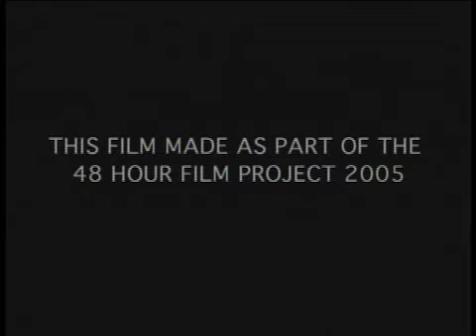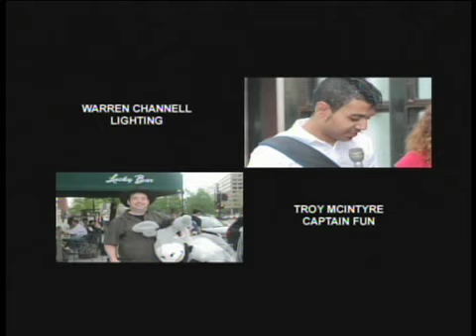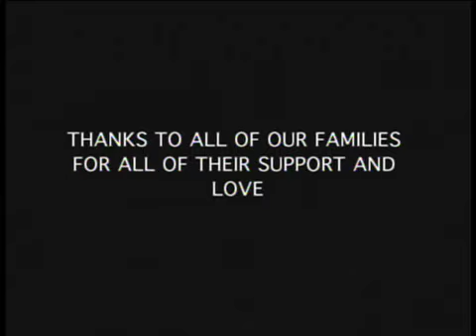Political Asspirations - 48 hour film project 2005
- A Travel Adventure Web Site!

G. Alexander Barrington - an average joe - approaches a broker about buying a famous lifestyle.  He is given three options that don't really fit with his dream of fame.  Then...